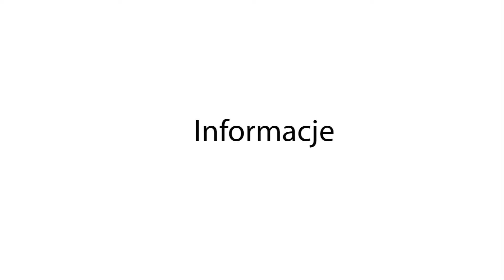Bobowa24.pl - Szalowski Zespół Wokalny - Sicut lilium inter spinas